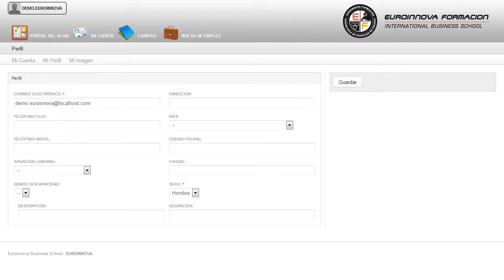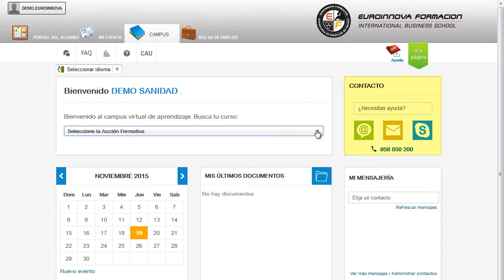Uf2395 Red De Ventas Y Presentacion De Productos Y Servicios A Distancia - Cursos Online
UF2395 Red de Ventas y Presentación de Productos y Servicios
 Amplía tus conocimientos y tu experiencia en el ámbito profesional aprendiendo sobre: su curso, servirá de base para convertirte en un experto en su curso. La presente formación se ajusta al itinerario formativo de la Unidad Formativa UF2395 Red de ventas y presentación de productos y servicios, certificando el haber superado las distintas Unidades de Competencia en ella incluidas, y va dirigido a la acreditación de las Competencias profesionales adquiridas a través de la experiencia laboral y de la formación no formal, vía por la que va a optar a la obtención del correspondiente Certificado de Profesionalidad, a través de las respectivas convocatorias que vayan publicando las distintas Comunidades Autónomas, así como el propio Ministerio de Trabajo (Real Decreto 1224/2009 de reconocimiento de las competencias profesionales adquiridas por experiencia laboral). Cultívese y eduque su mente sobre: su curso, . Además su curso. UF2395 Red de Ventas y Presentación de Productos y Servicios está dirigido a los profesionales del mundo del comercio y marketing, concretamente en gestión de marketing y comunicación, dentro del área profesional marketing t relaciones públicas, y a todas aquellas personas interesadas en adquirir conocimientos relacionados con la red de ventas y presentación de productos y servicios. Desarrolla su actividad profesional por cuenta propia y ajena, en los departamentos de marketing, comunicación y gabinetes de prensa y comunicación de cualquier empresa u organización, y en empresas de comunicación, agencias de publicidad y eventos del ámbito público y privado. Adquiere todos las claves para convertirte en un experto en: su curso. UF2395 Red de Ventas y Presentación de Productos y Servicios tiene como objetivos: - determinar el estilo de liderazgo y motivación a adoptar en las distintas relaciones con la red de venta. Puedes especializarte con la realización del CURSO A DISTANCIA de UF2395 Red de Ventas y Presentación de Productos y Servicios, serás capaz de realizar presentaciones de distintos tipos de productos y servicios a la red de venta, aplicando técnicas de comunicación verbal y no verbal adecuadas y utilizando en su caso aplicaciones informáticas de presentación. Entre el material entregado en este CURSO A DISTANCIA se adjunta un documento llamado Guía del Alumno dónde aparece un horario de tutorías telefónicas y una dirección de e-mail donde podrá enviar sus consultas, dudas y ejercicios.